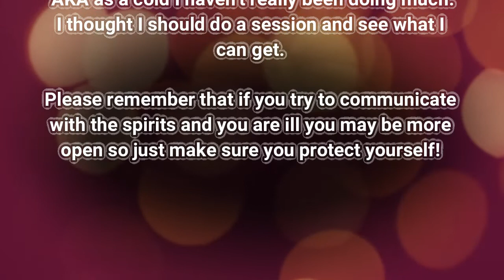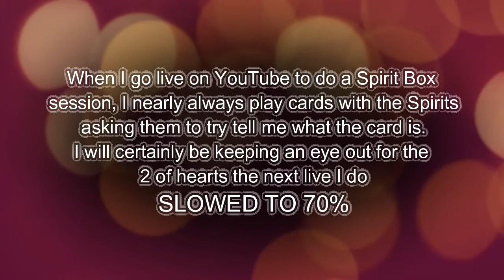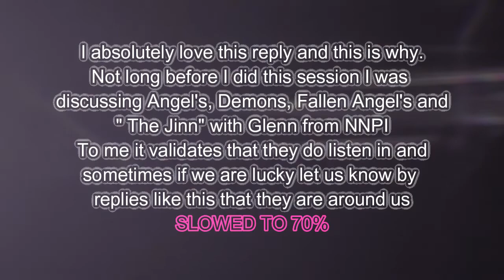The Spirits Sing Me A lovely Message 😉🙄😁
(PLEASE USE HEADPHONES) what a crazy strange session, yes the swearing is back in fact listen right up to the end and hear their parting shot lol. This session proved for me fantastic personal validation as you’ll see...Hope you enjoy it!